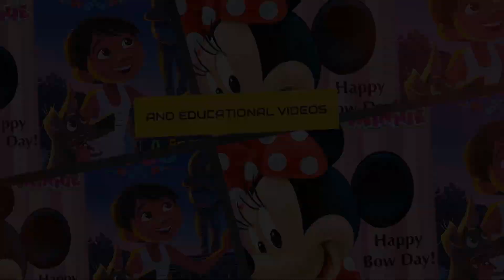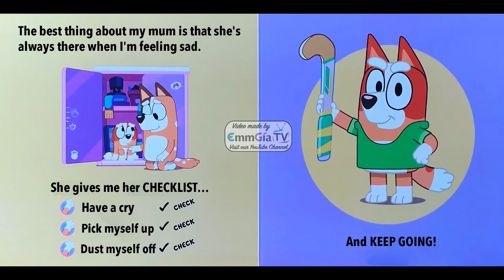Bluey 🐶 My Mum is the Best 📚 Read Along Story books 📖 Read Aloud Stories for Kids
Welcome to Bluey 🐶 My Mum is the Best 📚 Read Along Story books 📖 Read Aloud Stories for Kids. Join us as we dive into the colorful and imaginative world of Bluey and her family.

In this delightful series of read-along storybooks, you'll follow Bluey, Bingo, and their parents as they embark on playful adventures and learn valuable life lessons along the way. From imaginative games of pretend to heartwarming moments of family bonding, each story is sure to capture the hearts of children and parents alike.

Grab your favorite cozy spot and get ready to immerse yourself in the magic of Bluey's world. Whether you're snuggled up for bedtime or looking for a fun-filled storytime activity, these read-aloud stories are perfect for sparking imagination and fostering a love of reading.

Read from Original Book: Bluey - My Mum is the Best.